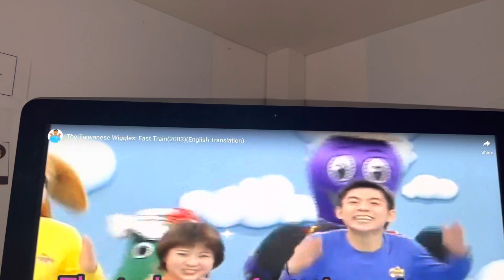Fast Train Wiggles